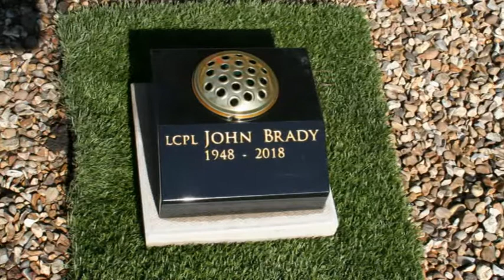John Brady's Ashes put into Wellington Barracks memorial Gardens 25th August 2018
John Brady 1LF and 2RRF 19686 to 1975
1948 to 2018
RIP John Stand Easy your job is done